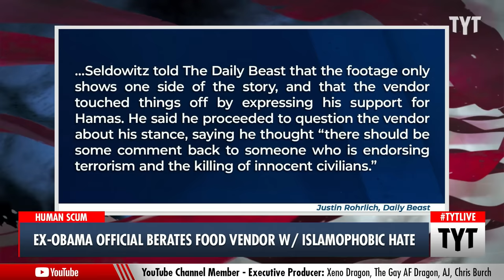Racist Ex-Obama Official Caught In CRUEL Harassment Of Food Vendors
Stuart Seldowitz is a former ex-Obama official and was fired for his repeated harassment of New York City food cart vendors.  Cenk Uygur and Ana Kasparian discuss on The Young Turks.

"A video featuring a man in a green hoodie and a blazer spewing Islamophobic hate speech at a New York City food cart vendor made the rounds on Tuesday, and it didn’t take long for him to be identified – and then fired.

The man was identified as Stuart Seldowitz, whose former employer – Gotham Government Relations – stated in two tweets that it had “ended all affiliation” with him while also claiming he hadn’t worked there for years. Though others, including journalist Matt Binder, pointed out a press release from just under one year ago that Seldowitz was joining the same firm’s team as its Foreign Affairs Chair."

231121__TA04RacistGuy